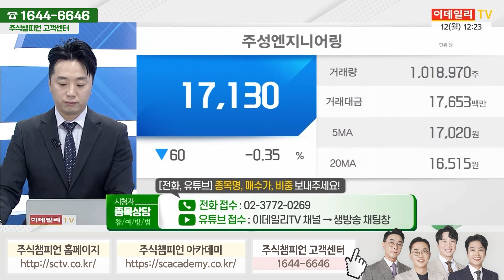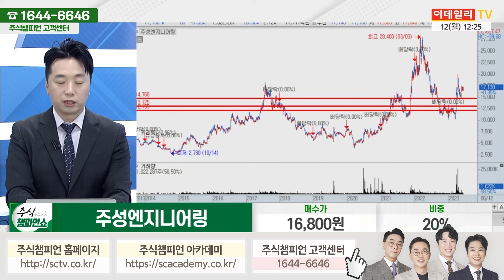주성엔지니어링 종목상담 문현진